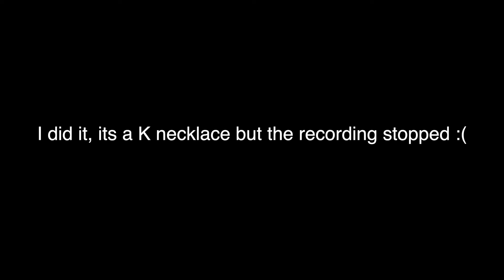Avatar challenge! Old trend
---🎀𝑶𝒑𝒆𝒏 𝒎𝒆🎀---

꧁༒•𝑯𝒆𝒚 𝒘𝒆𝒍𝒄𝒐𝒎𝒆 𝒕𝒐 𝑺 𝒖 𝒏 𝒇 𝒍 𝒐 𝒘 𝒆 𝒓•༒꧂

---✨𝑺𝒐𝒄𝒊𝒂𝒍𝒔✨---
꧁༒•👑𝑹𝒐𝒃𝒍𝒐𝒙 𝒂𝒄𝒄𝒐𝒖𝒏𝒕👑•༒꧂ 𝑭𝒐𝒍𝒍𝒐𝒘 𝒎𝒆 :𝑫

💖✿.｡.:* ☆:**:. ✦𝑴𝒚 𝒔𝒆𝒄𝒐𝒏𝒅 𝒈𝒓𝒐𝒖𝒑✦ .:**:.☆*.:｡.✿

🛍 ---✌︎❤︎𝑮𝒆𝒕 𝒎𝒚 𝑹𝒐𝒃𝒍𝒐𝒙 𝒄𝒍𝒐𝒕𝒉𝒊𝒏𝒈 𝒉𝒆𝒓𝒆!✌︎❤︎---
╰☆☆ 𝑶𝒏𝒍𝒚 𝟕 𝒓𝒐𝒃𝒖𝒙! ☆☆╮